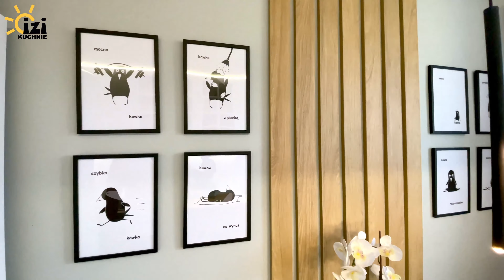Porozmawiajmy o Kuchniach [#7] Metamorfoza kuchni w bloku!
🎨 Kolorystyka 🎨
Fronty: Jasno Szary Mat/Biały Mat
Blat: Hikora Naturalna

 ⚙ Okucia ⚙ (zawiasy i prowadnice)
 Firmy BLUM z cichym domykiem oraz dożywotnia gwarancją!

💸Cena💸
wersja BASIC (szafki, uchwyty, blaty) 5 990zł w promocji!

Jeżeli masz ochotę przy szklaneczce. kawy 😎 porozmawiać o swojej nowej kuchni to zapraszamy 😀 w IZI spotkania projektowe są zupełnie bezpłatne i niezobowiązujące i co najważniejsze są ONLINE bez wychodzenia z domu 🤗 wystarczy, że wejdziesz tutaj i wypełnisz krótki formularz
Działamy na terenie całej Polski

Dla nas najważniejsze, aby Twoja nowa kuchnia była IZI 😁👍  dla Ciebie i dla Twojego portfela 😍

TEJK IT IZI 😎👌✨